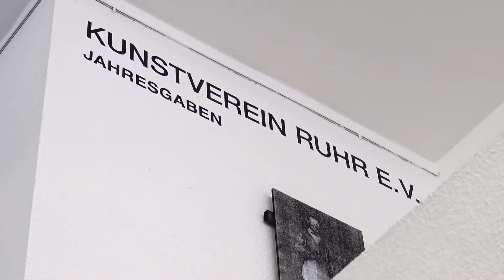Sichtweisen - Fotokünstler im Forum Kunst und Architektur in Essen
Sechs Fotografen bzw. Fotokünstler zeigen neue Arbeiten im Forum Kunst und Architektur in Essen - Kopstadtplatz 12
Eröffnung der Ausstellung am Sonntag 17.02. ab 12 Uhr